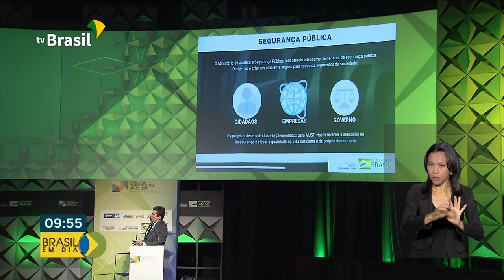Ministro Moro participa Fórum de Investimentos Brasil 2019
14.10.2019 - e no Fórum de Investimentos Brasil 2019, o ministro da Justiça e Segurança Pública, Sérgio Moro, falou em um painel sobre Segurança Jurídica e Agenda Anticorrupção.